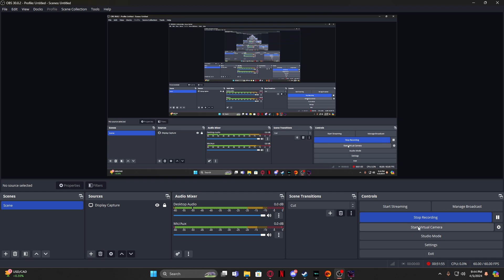Poppy Playtime Chapter 3 Part : 2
Again @TrainGuy2711 As My Conscience